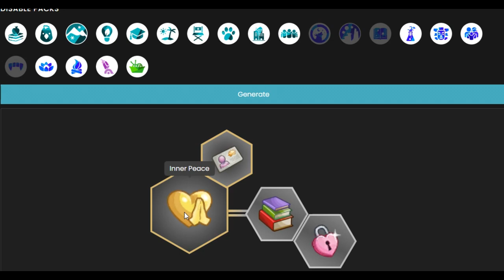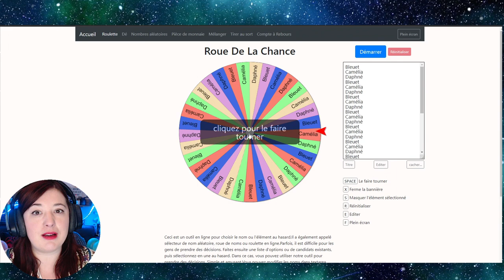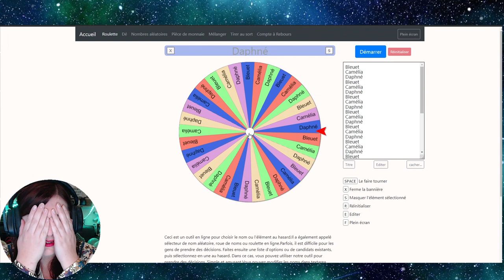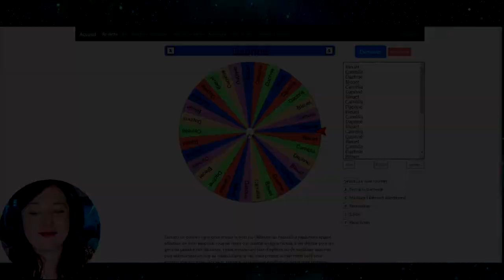DESTINY SAISON 1 EP10 - La Fin de la G1 - Les Sims 4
⭐Mon tirage pour cette Génération:
Métier: Criminelle/ Employé de commerce + Plongeur
Passion: Bien être
Double Niveau 3 de carrière et aspiration niveau 1 ⭐

Les Destin de vie: Vous devrez avoir 2 enfants : Quand le 2éme devient bambin, rien ne va plus dans le couple, le divorce s’impose… L’ex conjoint déménagera sans les enfants. Puis votre Sims fera la rencontre d’un autre Sims parent célibataire (créé par vous ou PNJ), les faire emménager, avoir de nouveau un enfant avec. Héritier au choix.❤️